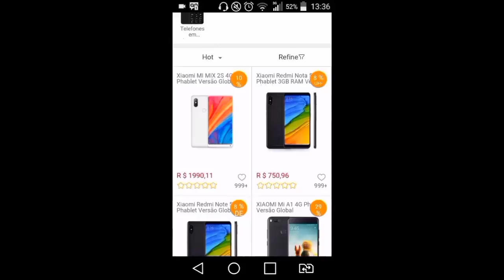⚽ TIREI RAIO NO SILVER DAS NAÇÕES! 🔰 PES 2018 MOBILE 📱 COMEÇANDO UM CONTA DO ZERO #22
🔷 Grupo no WhatsApp 📱Em breve

🔷 HD COMPANY 😎

🔰 AO INFINITO E ALÉM! ↗💪

🎮 Nome: PES 2018 PRO EVOLUTION SOCCER
💾 Tamanho:  1.7 GB
📡 Conexão: Online
💡 Versão: 2.3.0

🔷 Informações Técnicas:

📱 Aparelho: LG L Prime
🎥 Gravador: ADV
💻 Editor de Vídeo: Power Director / KineMaster
📷 Thumbnail: Eraser / Photo Editor / PS Touch
🎬 Intro: KineMaster